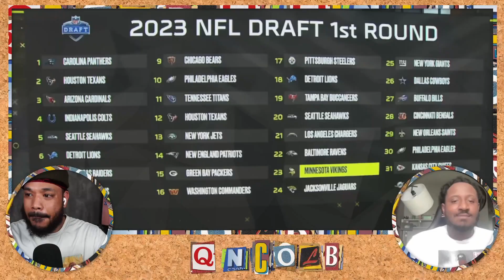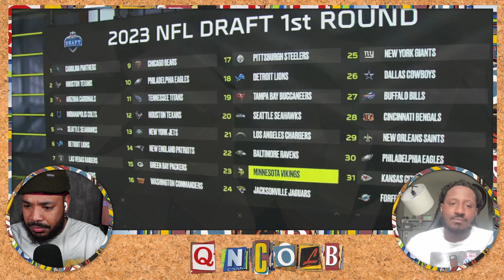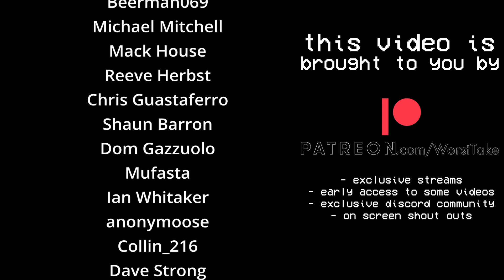"TRADE KIRK COUSINS FOR ANTHONY RICHARDSON!?" - Q n Colb